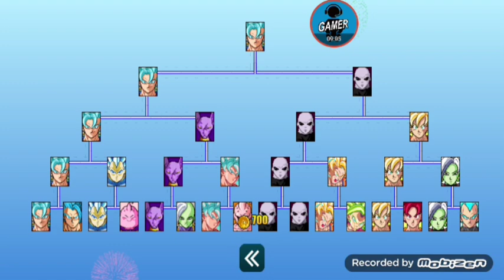Juego a dragon ball